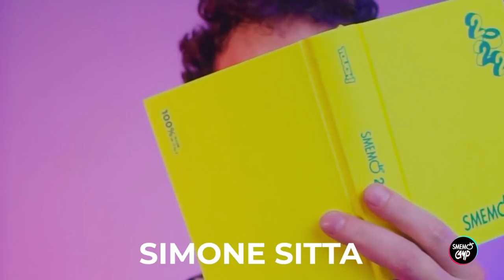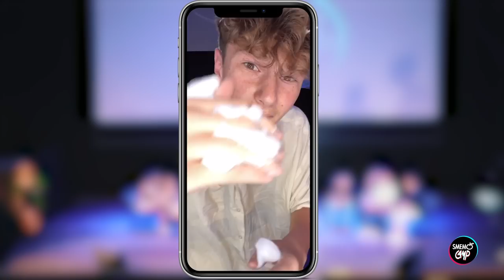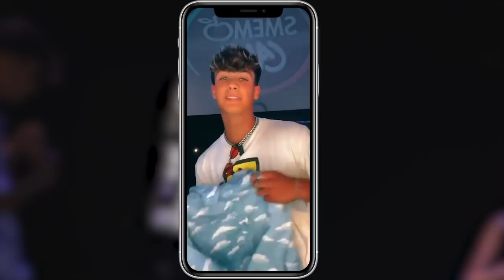La PRIMA ELIMINAZIONE dallo Smemo Camp 2021 - SMEMO CAMP #1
Nel corso di questa settimana abbiamo visto i talent mettersi alla prova in attività di gruppo ma anche personali. Sta nascendo un gruppo di amici e stanno venendo a galla emozioni. Ognuno a modo suo sta facendo il proprio percorso ma purtroppo le regole del gioco vanno rispettate. Scopri com’è andata la prima puntata ad eliminazione.

Per continuare a seguire il percorso dei ragazzi, ricordatevi di seguire lo SmemoCamp2021 su tutti i canali social di Smemoranda per sapere cosa combineranno i ragazzi!